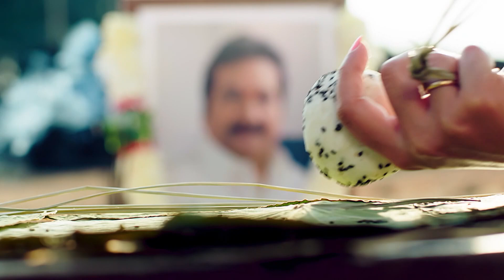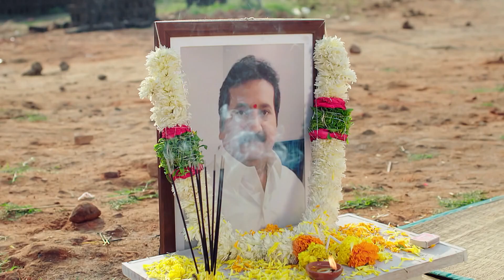Chaitra and Mahi perform the puja | Kalyanam Kamaneeyam | Full Episode - 16 | Zee Telugu Classics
Kalyanam Kamaneeyam | Full Episode - 16 | Zee Telugu Classics

Chaitra and Mahi perform Govardhan's post-mortem rites, while Seetharatnam receives a bad omen. Later, Seetharatnam attends the puja to soothe Chaitra and Mahi.

Show Name: Kalyanam Kamaneeyam

Producer Star Cast :Meghana Lokesh | Harith | Madhusudhan